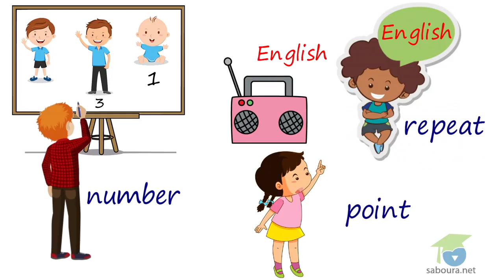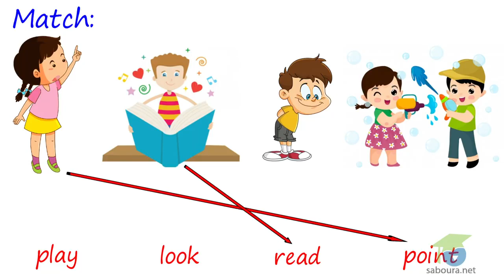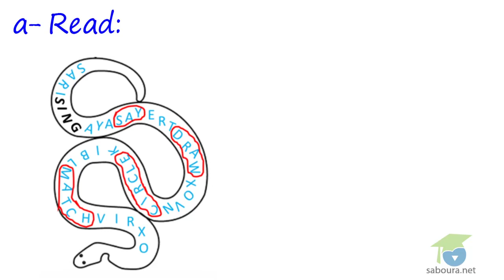كما وعدتكم سبّورة نت، هذه أولى فيديوهاتها في مادّة الانقليزيّة رضاؤكم غايت